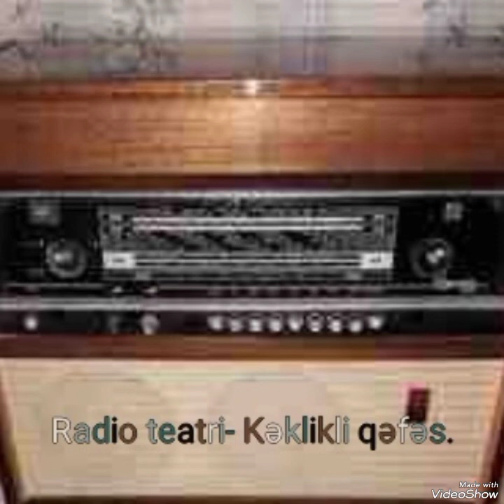Radio tamaşa - Kəklikli qəfəs. /Timur Zülfüqarov/.Azərbaycan radiosu 105FM.